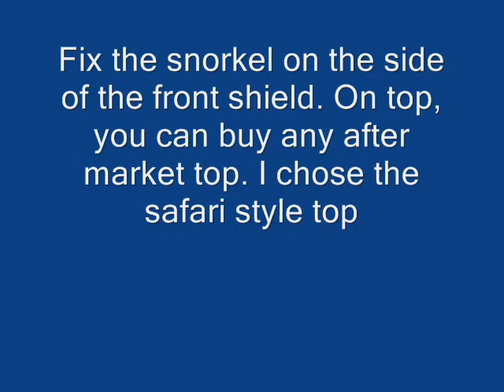How I made the snorkel for my LandRover Discovery 1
Being a bit tight on budget, I decided to make a snorkel for my Land Rover Discovery 1. After extensive research and after watching several youtube videos, I started my project and it was really a successful cost effective snorkel. Thought of sharing in case anyone is interested of doing the same for his 4x4